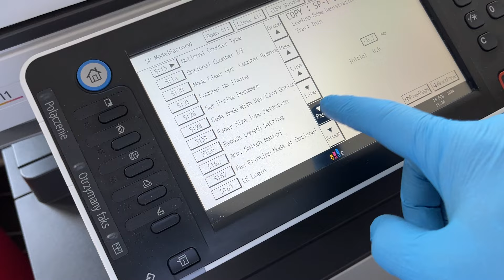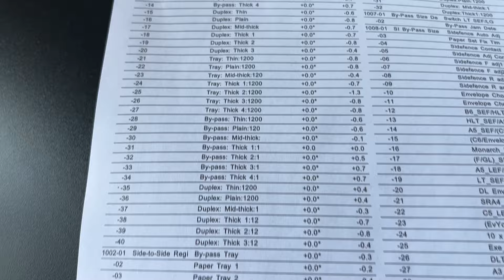SMC Report printing Ricoh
How to print full report and informtion about printer Ricoh MPC3003, MPC3503, MPC4503, MPC5503, MPC2011, MPC2003, MPC2503, MPC2004, MPC2504, MPC3004, MPC3504, MPC4504, and IMC series.